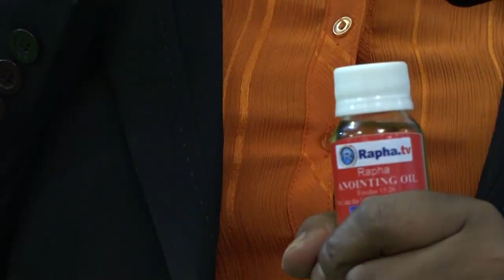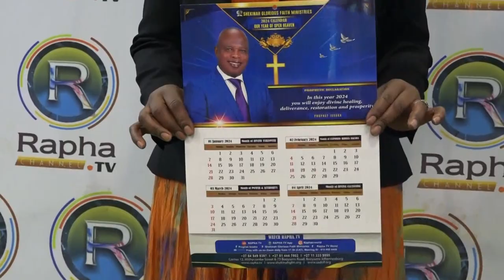God answered my prayers after using the Issachar Calenda